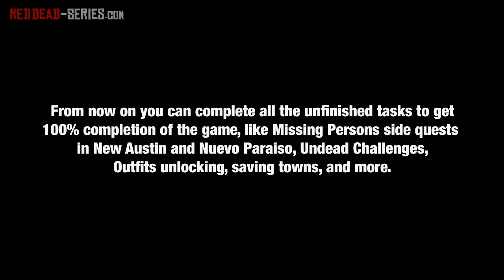Red Dead Redemption: Undead Nightmare - Ending - On a Pale Horse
Red Dead Redemption: Undead Nightmare Final Mission Walkthrough Video in High Definition

Mission No. 008 - Epilogue

Location: Beecher's Hope, Great Plains (West Elizabeth)

Mission Name:
- On a Pale Horse
- Le cavalier blanc (Français)
- Auf einem Fahlen Pferd (Deutsch)
- Su di un cavallo pallido (Italiano)
- En un caballo pálido (Español)

Achievement / Trophy unlocked: All's Right With the World

Game available on: Microsoft Xbox 360 & Sony PlayStation 3